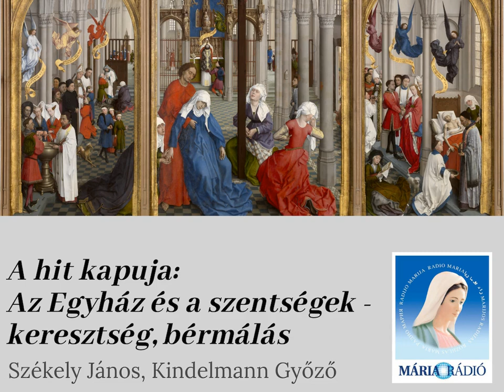A hit kapuja: Az Egyház és a szentségek - keresztség, bérmálás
Székely János és Kindelmann Győző műsora. Téma: szentségek, keresztség, bérmálás.